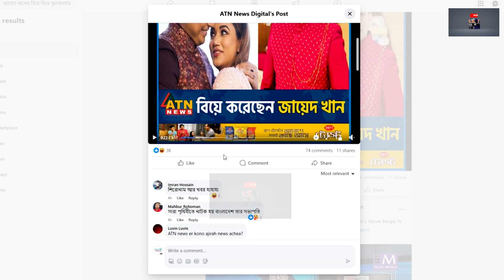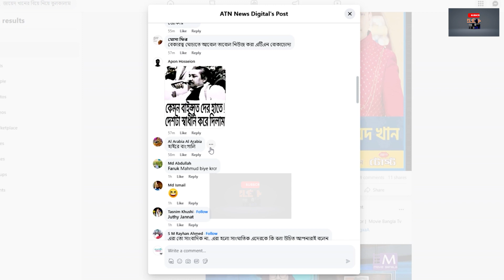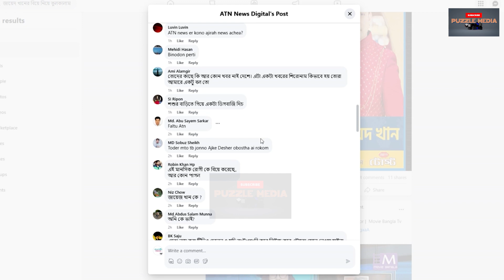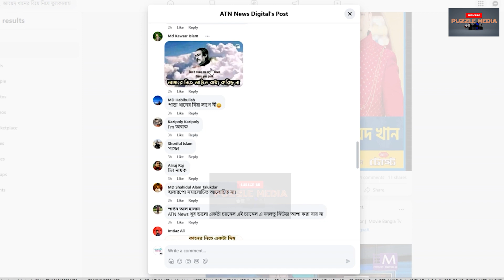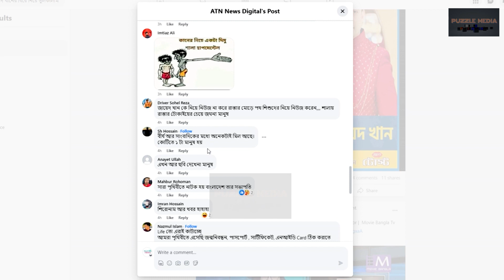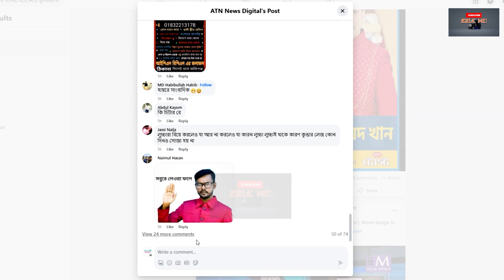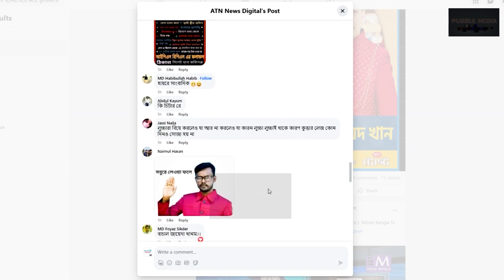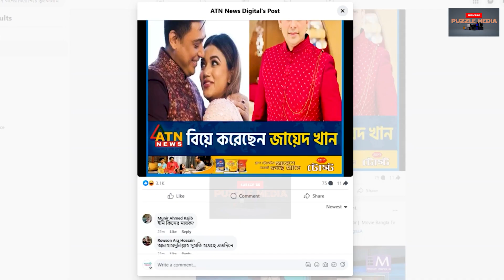জায়েদ খানের বিয়ে নিয়ে তুলকালাম! | বিয়ের খবরে কান্নায় ভেঙ্গে পরছেন কোটি রমণী! | Zayed Khan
জায়েদ খানের বিয়ে নিয়ে তুলকালাম! | বিয়ের খবরে কান্নায় ভেঙ্গে পরছেন কোটি রমণী!